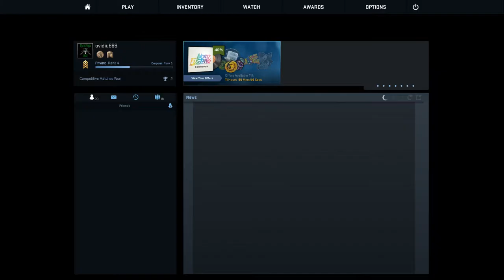Au dat surrender